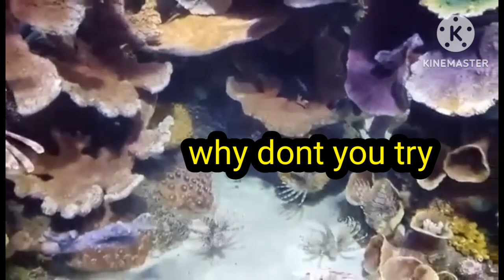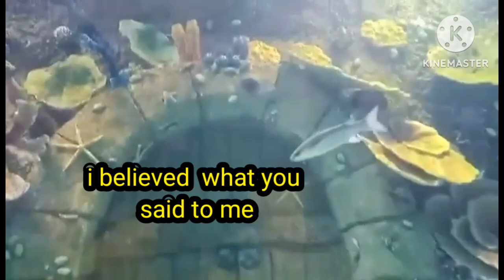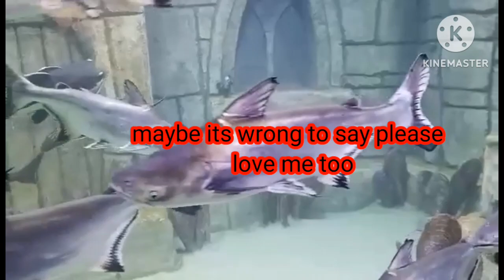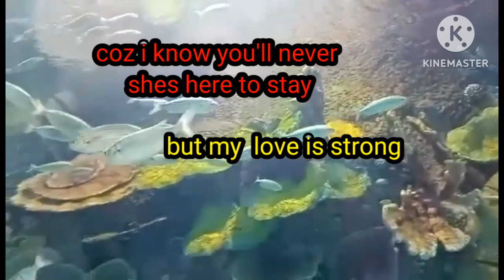Maybe //by king//cover Jenny Alaman